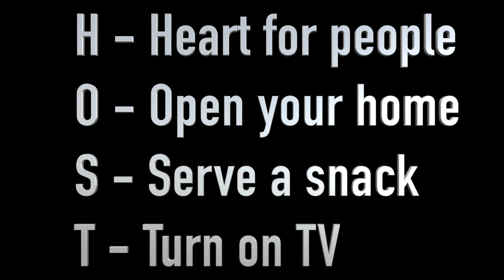FBC Groups - HOSTs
It's not too late to be a H.O.S.T.!!! All you need is:
Heart for people
Open your home
Serve a snack
Turn on the TV (RightNow Media Bible Study)